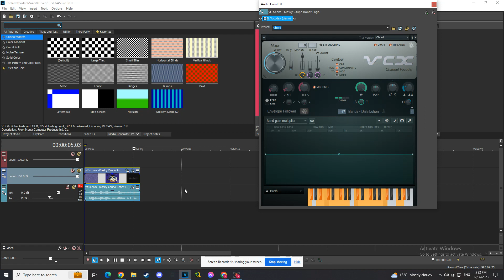[TUTORIAL ONLY/NEW EFFECT] How To MakeArkitorbes Light 7-3-1.5 Harsh Effect